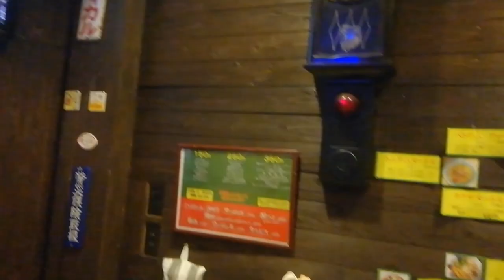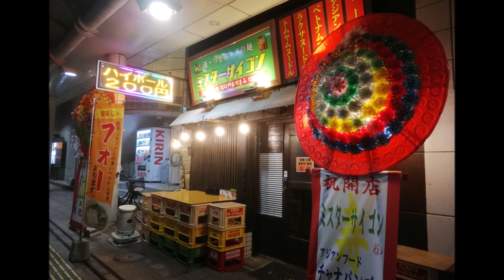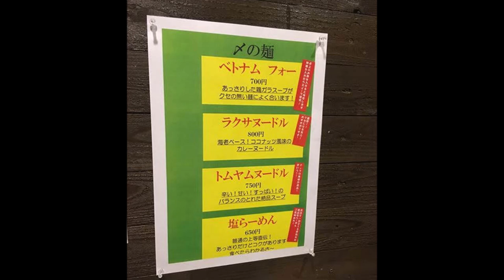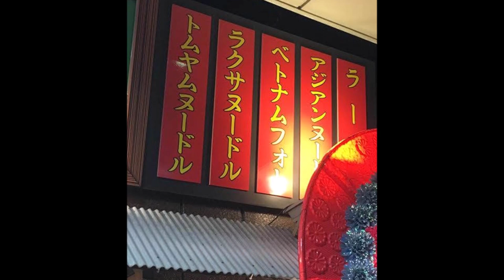ミスターサイゴン（延岡市/ラーメン/ベトナム料理/酒・つまみ・〆の麺）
ミスターサイゴン
住所/ 〒882-0826 宮崎県延岡市中央通１丁目３−５（時計台前）
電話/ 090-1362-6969